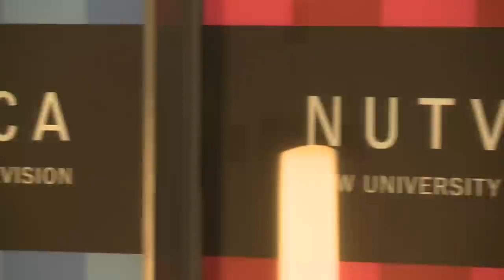Risk & Reward - Benjamin Ross Hayden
On this episode of Risk & Reward, Eric Stroppel sits down to chat with Calgary independent filmmaker Benjamin Ross Hayden about being invited to European film festivals with his movie - Agophobia.

Segment Producer: Shane Dooley
Assistant Producer: Raeesa Farooqi
Writer/Director: Ryan Drescher
Camera: Jenny Klug
Editor: Justin Banda
Assistant Editor: Zoe Sherman
Graphics: Sheilla Theng
Art Director: Jenny Klug

Live interview on NUTV's Full Frontal February 11th, 2014